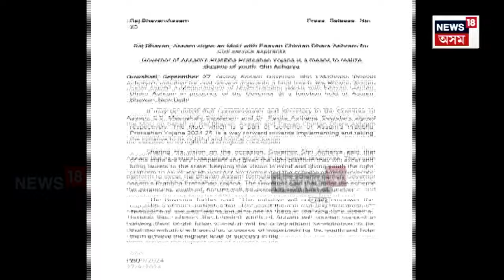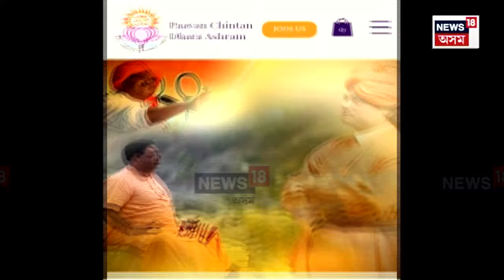UPSC | Uttar Pradesh | Sikkim | আধ্যাত্মিক শিক্ষা দিয়া আশ্ৰমে দিব অসমৰ শিক্ষাৰ্থীক UPSCৰ ক’চিং!